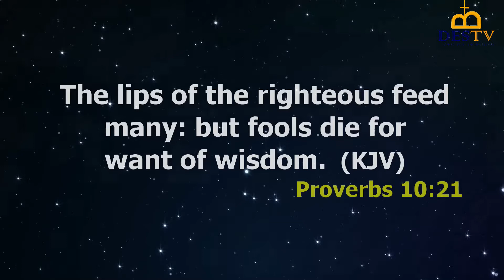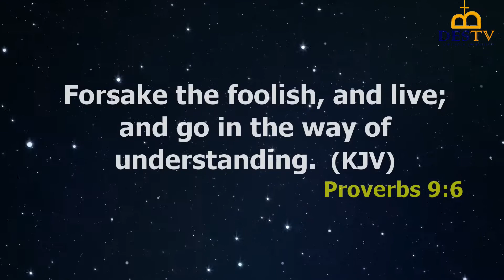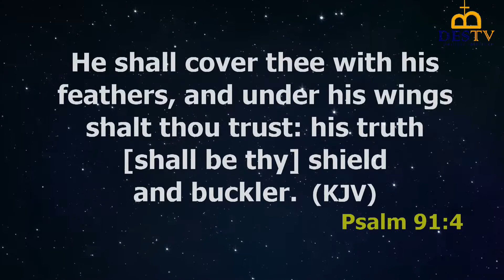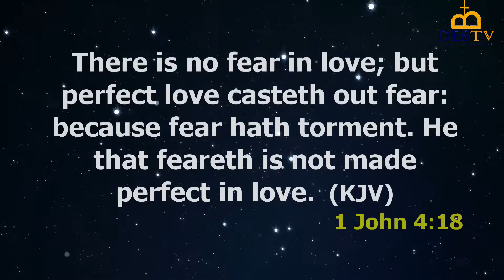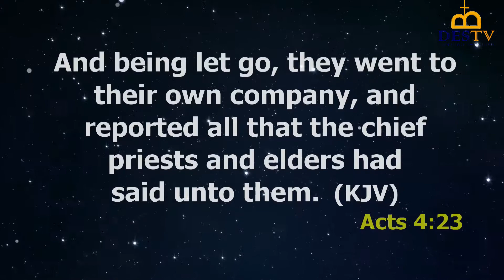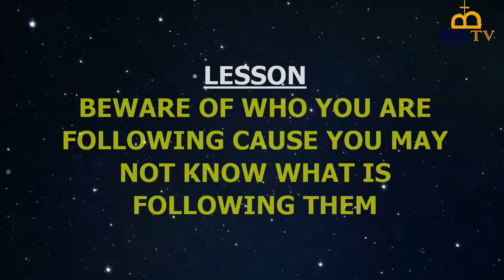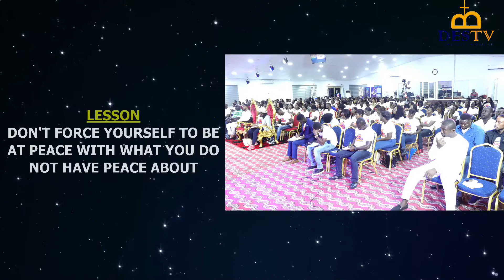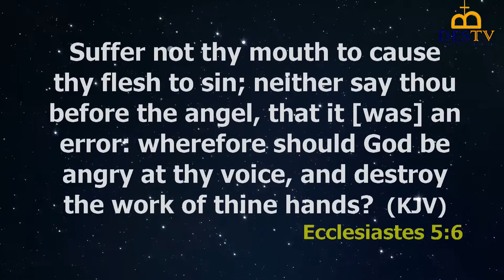WISDOM SECRETS FOR MAXIMUM IMPACT BY PROPHET BERNARD TAYLOR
CHAPEL SERVICE